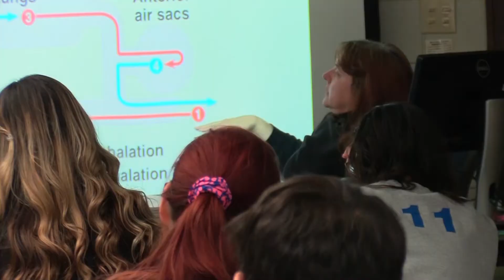Washington County Biodiversity Project